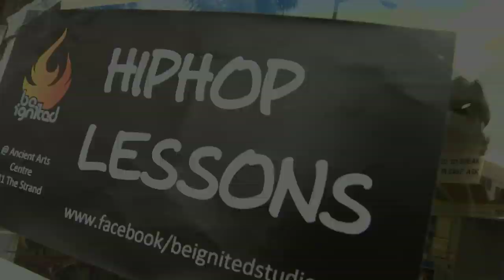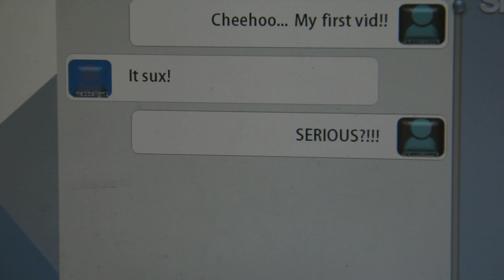TIRAMA - Te Aumihi Hapeta & Reiwhati Heremia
LYRICS

E hoa kāti rā, te huna i to mīharotanga (stop hiding your talent)
Kaua rā e pēhia kia pai rā, te iwi whānui nei (to keep others feeling fine)
Anei rā mā rātou koe e whāia (instead let others look to you)
He rangatira koe o te ao (as a master of your interests)
He kahurangi, he kahukura, he rangatira (Your life is a gift)

Tīrama, tiaho, tō mana motuhake, mana motuhake (Shine your light)
Tīrama, tiaho, tō mana motuhake, mana motuhake e (Shine your light)

Ārahina rā tō ngākau, ki te tika ki te pono (Follow your heart)
Kia māia, kia pūmau, kia manawa nui e (be committed, be persistent)
Kaua e huna i tō mana (dont hide your brilliance)
Tukuna tō reo kia rere (use the voice and gifts you were born with)
Whakamanahia i a koe anō (to honour your limitless power)

Nō reira tū mai rā, hei kaiarahi e
Nō reira tū mai rā, hei rangatira e (take your place as a leader)

He wā ka taumaha, ka uaua (there may be hard times)
He wā ka mokemoke (and days you may feel lonely)
Engari ā kei a koe te kaha, hei whakatutuki rā (but if you can persevere through the challenges, you will achieve the results you want )

Tirama, tiaho, tō mana motuhake, mana motuhake (Shine your light)
Tirama, tiaho, tō mana motuhake, mana motuhake
Tirama, tiaho, tō mana motuhake, mana motuhake e

- nga mihi ki a Maria Eliot mo te whakamaoritia o nga kupu

SINGERS
- Te Aumihi Hapeta
- Reiwhati Heremia

HORNS SECTION
- Luke Spence
- Cody Tauranga
- William Herewini

- Sonny Maru Habib
- Oceania Sigley
- Degan Allison
- Keanu Rossiter
- Joel Rossiter
- Te Kura Kaupapa o Orini ki Ngati Awa - Ipo. Pania, Madison, Miriama, Pou tu te Rangi, Wairama,    Karito, Kururoa
- Te Kura o Ruatoki
- Atawhai & Kohitu Mokomoko
- Ngatira Savage
- Te Aroha Tuhaka
- Tutamure Mokomoko
- Marvyn Rua-Raroa
- Jinan Dodd
- George Kururangi - Crossfit Tumeke
- Ronna Grace Funtelar Thacker & Be Ignited
* Haka written by Moerangi Black & Matetu Herewini and performed by Te Kura Kaupapa o Orini

DANCE ROUTINES
*The poi routine made up on the spot by Atawhai Mokomoko, Kohitu Mokomoko, Ngatira Savage, Te Aroha Tuhaka and Taoi Eruera
*The haka routine by Moerangi Black and Matetu Herewini
*The waiata a ringa routine made up on the spot by Moerangi Black and Ipo, Pania, Maddison and Miriama
*The dance routines performed in solo shots of Sonny Maru Habib by Sonny.
*The hiphop routines at Be Ignite courtesy of Ronna Grace Funtelar Thacker & Be Ignited

STORYLINE IDEAS
Kelly and Kingi Williams

LOCATIONS
*Te Manuka Tutahi Marae (thanks Hinauri, Pouroto and the crew for the use of the marae for filming and for helping us with our launch);
*Citizens Advice Bureau
*Te Whare Kura o Ruatoki
*Be Ignited Dance Studio
*Crossfit Tumeke

CREDITS
Recorded at Kanohi Studios
Produced, engineered, mixed & mastered by Rodger Cunningham
Vocals: Te Aumihi Hapeta & Reiwhati Heremia
Writer: Maraea Davies
Te Reo Māori translation: Maria Elliot
Music Director: Maraea Davies
Arrangement: Rodger Cunningham
Horns Arrangement: Luke Spence
Horns: Luke Spence, Cody Tauranga, William Herewini
Guitars, bass, keys, percussion, programming: Rodger Cunningham
Reo Advisory: Wiremu Huta-Martin
Reiuru Manager: Tracey Eparaima
Ngā mihi/thanks: Piri Koopu, Kelly Williams